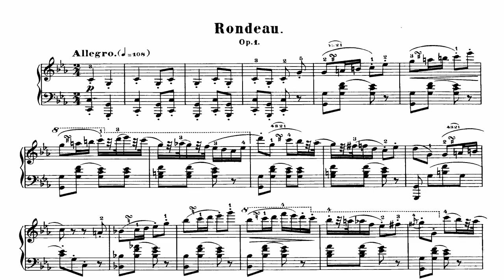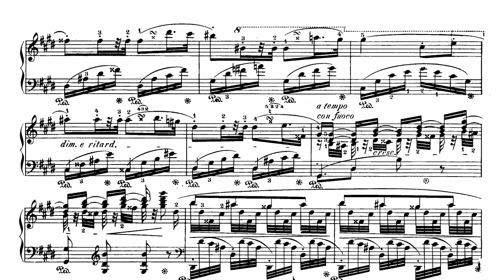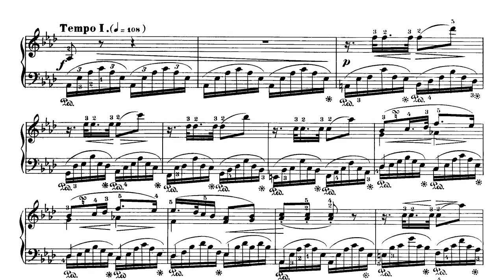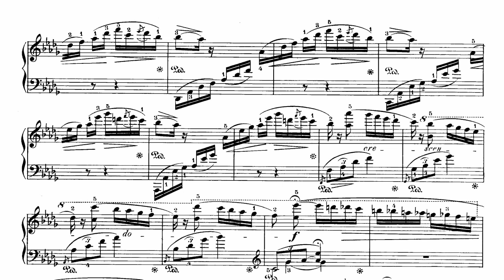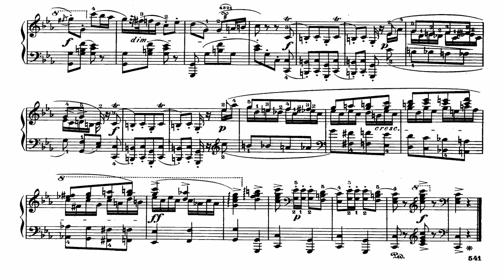Take a nape with the best of CHOPIN/ music Relaxation ,meditation ,hypnose, sleeping, instrument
With House of relax and meditation through music you will find videos to relax, to sleep, to hypnosis, to rest, to study and read with calm and serenity. I wish you all to find your serenity, your calm and achieve your well-being.

Thanks for your helping!
House of relax and meditation through music